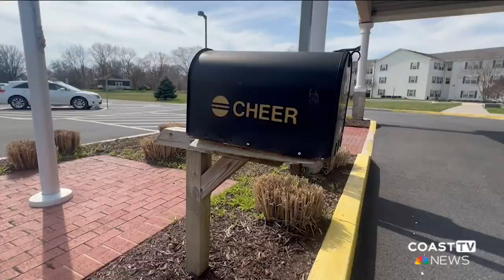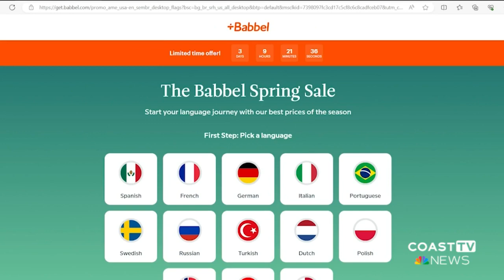CHEER to offer free English and Spanish classes for seniors in Sussex County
CHEER is set to launch free English and Spanish classes for individuals aged 50 and older from March 19 through June 25, an initiative made possible through a grant from the Delaware Division of Services for Aging and Adults with Physical Disabilities.